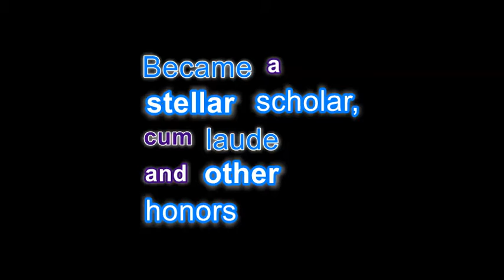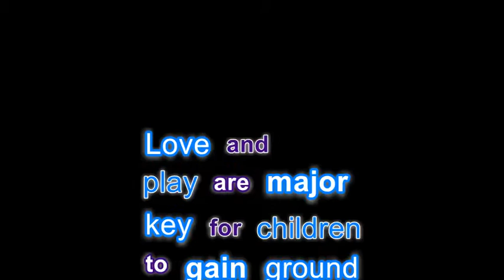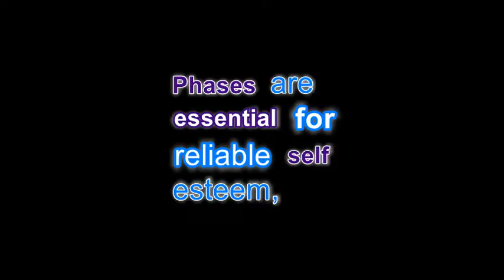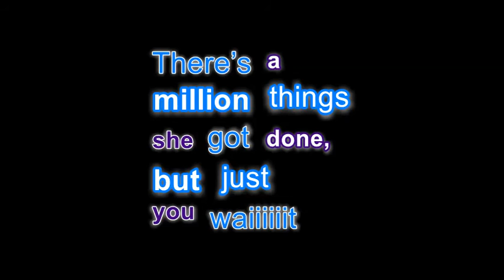Margaret Mahler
Lyrics to skit performed for psychopathology M2 class at University of Illinois at Urbana-Champaign SOM